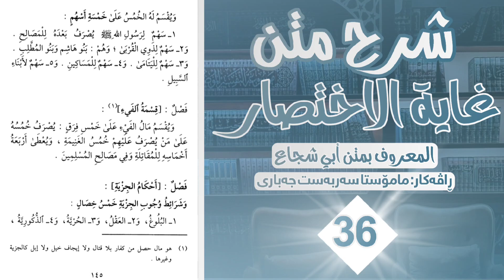36ـ ڕاڤەی مەتنی "فتح القريب" لە مەزهەبی شافیعی ـ مامۆستا سەربەست جەباری